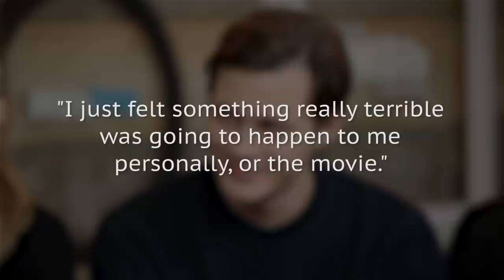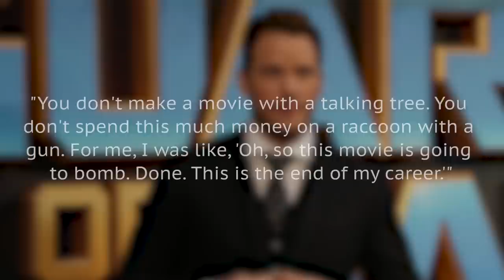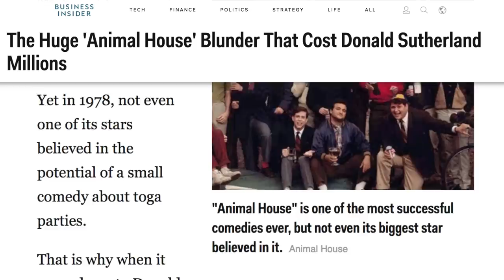Insanely Successful Movies That Were Supposed To Be Flops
Sometimes it’s hard to predict which films are going to be hits, and even the actors and directors don’t always know.

Granted, a lot of filmmakers are just too hard on themselves and don’t realize they’re part of something that will be a massive success, but it’s quite funny that Arnold Schwarzenegger thought The Terminator would be a flop when he was filming it.

Most of them have revised their opinions on the now-famous movies, but there are still a few who remain shocked that they were hits. Let’s take a look at some insanely successful movies that were expected to be flops.

The Terminator | 0:00
The Full Monty | 1:06
It | 1:59
Pirates of the Caribbean | 2:36
Guardians of the Galaxy | 3:24
Taken | 4:06
Animal House | 4:58
Star Wars | 5:48